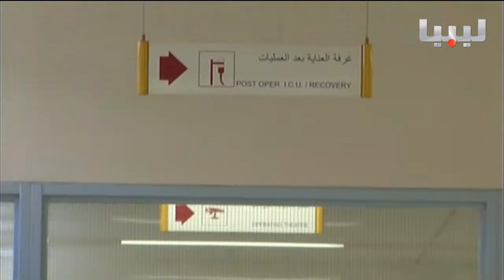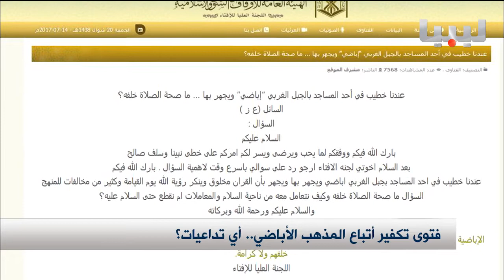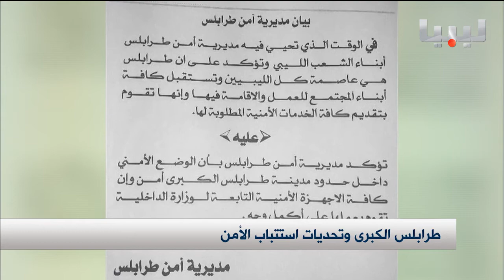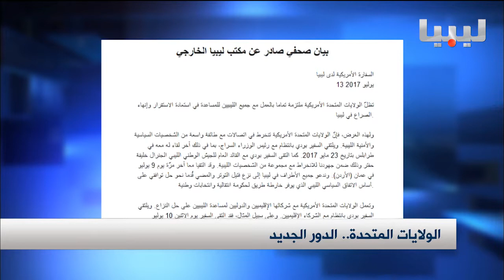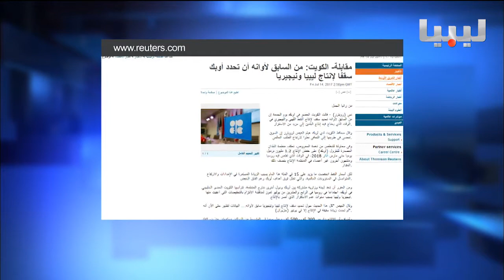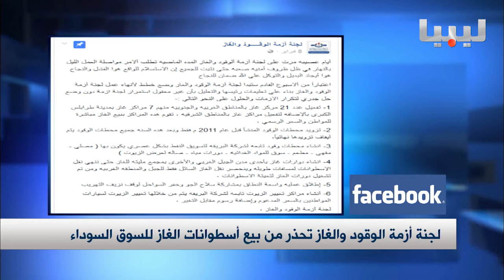نشرة التاسعة يوم14-07-2017